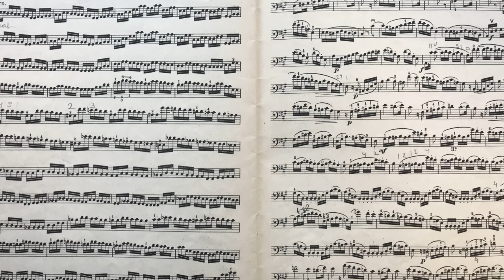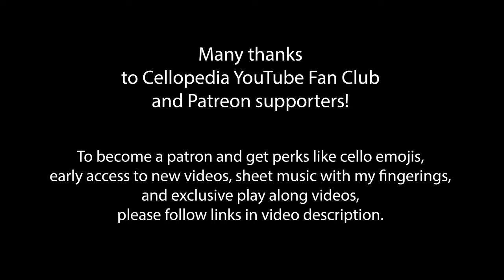Dotzauer - Klingenberg Cello Method no. 194 | F Minor Scale | Play Along with Cello Teacher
Exercise no. 194, F Minor scale and arpeggio recorded in fast and slow tempo. The purpose of Dotzauer-Klingenberg cello method vol. 2 is to provide a complete course of instruction how to play cello based on fundamental principles of cello playing. This is a set of free lessons for beginner and intermediate level cellists. These play along cello lessons cover all aspects of cello technique such as developing right hand skills to play legato, staccato, spiccato and detache. Left hand position, shifts and extensions. Working on these etudes with private cello teacher or with these cello video tutorials will help you to learn how to play cello, improve the left hand intonation accuracy, get confidence in making shifts and learning to play double stops. This cello tutor video is a perfect addition to a school orchestra or private cello teacher instructions.

Dotzauer - Klingenberg Cello Method no. 194 | F minor scale and arpeggio
0:00 No. 194 tempo quarter note = 96 BPM
1:17 No. 194 tempo quarter note = 48 BPM
3:04  F minor cello scale tempo quarter note = 60 BPM
4:13 F minor cello arpeggio tempo dotted quarter note = 60 BPM
4:44 F minor cello arpeggio tempo eighth note = 60 BPM

K. Jowett
Alfredo Piatti tier
T. Blair, I. Rebustini, A. David, C. Kim
O. Klingel, S. Betteridge, S. Mauri,  J. Pringle, C. Whitfield, H. Soo, J. Savio,